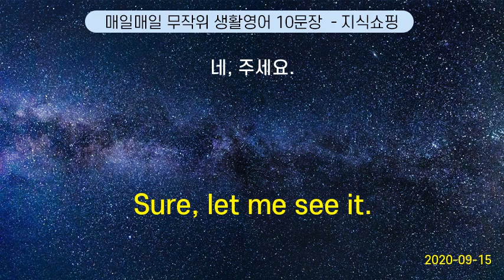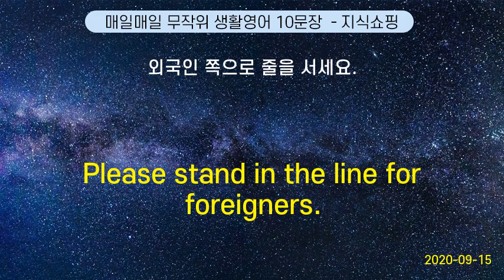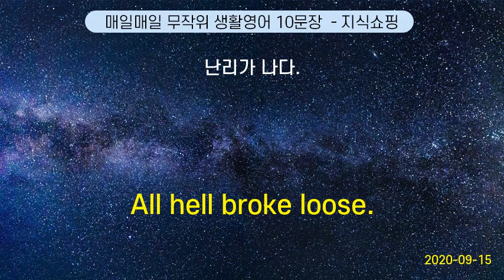매일매일 무작위 생활영어 10문장 #82 (2020-09-15)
Sure, let me see it. | 네, 주세요.
Do you need to go shopping? | 너 쇼핑가야 돼?
Do you have a delivery notification slip ? | 우편물 도착 안내서 가 있으세요?
Please stand in the line for foreigners. | 외국인 쪽으로 줄을 서세요.
How about another piece of cake?      | 케이크 하나 더 드시겠어요?
What would you like to drink ? | 어떤 음료 로 하시겠어요?
Do you have any questions ? | 질문 있어요?
I have to make a decision.   |    나는 결정을 해야 합니다.
All hell broke loose. | 난리가 나다.
How often does the bus come ? | 그 버스는 얼마나 자주 와요?